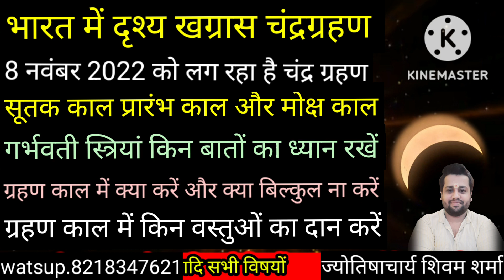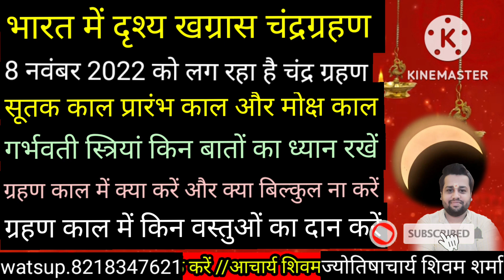चंद्रग्रहण 8 नवंबर 2022 chandragrahan2022 sutak_ka_samay sutak |svtss |astroshivam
अगर आप 8 नवंबर 2022 को पढ़ रहे चंद्र ग्रहण के बारे में जानना चाहते हैं कि चंद्र ग्रहण का सूतक काल कब से प्रारंभ हो रहा है और स्पर्श काम एवं मोक्ष काल कब है और चंद्र ग्रहण पर आपको क्या करना चाहिए और गर्भवती स्त्रियों को किन चीजों को सबसे ज्यादा ध्यान रखना चाहिए ग्रहण काल पर किन चीजों का दान करना चाहिए इन सभी चीजों के लिए मैंने जानकारी इस वीडियो के अंदर डाल दी है आप वीडियो को पूरा देखें लाइक और शेयर करें एवं जो पहली बार चैनल पर आए वह चैनल को सब्सक्राइब करें
पं नर्मदेश्वर शास्त्री जन्म तिथि
नर्मदेश्वर शास्त्री जीवनी
Narmadeshwar Shastri Facebook narmdeshwar Shastri quora narmdeshwar Shastri video narmdeshwar Mandir
पंडित नर्मदेश्वर शास्त्री
संतोष संतोषी - YouTube
आज का संतोष संतोषएस्ट्रो फ्रेंड सर्च
प्रेरक
सर्वश्रेष्ठ प्रेरणा
गोपाल राजू ब्लॉग
गोपाल राजू लेख
राजू गोपाल
गोपाल राजू प्रेरणा
मेरे पास ज्योतिषी फीस के साथ
अघोर तंत्र रहस्य:
एकांत मार्ग
महा काली तंत्र
अघोर मार्ग
Mehandipur Balaji
Jyotish zara Hat ke
Aadesh Nath Aghori
Durlabh samagr
Virtual Bhuvan
तंत्र की दुनियां
Pkjs ज्योतिष
नीम करोली बाबा
Shiv Shakti Rahsya
Apni bhakti
गुरु वीरेंद्र शुक्ला
आनंदपाठी द्वारा कर्मकांड
अघोर तंत्र रहस्यदर्शक:
Totke
yantra mantra tantra
ट्रैक्टर
आईफोन 14 प्रो
सड़क का भोजन
hathi raja kaha chale
mehndi degins
mehandi
अयातुल कुर्सी
अंग्रेज़ी
Elephant vedio
व्यायाम
चित्र
खाना बनाना
चू चू चिमनी
गुब्बारे
yantra mantra tantra
वीवो वी25 प्रो
छोटा
करेंट अफेयर्स 2022
टैरो कार्ड रीडिंग
Bhagwat geetaRajma recipe
Aaj ka rashifal
टकला प्रेरक
पिज़्ज़ा रेसिपी
विधि
elephant vedio
कॉम.miui.सुरक्षा केंद्र
हूवर बांध
अक्कड़ बक्कड़ बंबे बो
ब्यूटी एंड द बेकर एपिसोड बुलेट स्टैंडर्ड 350
Dandiya
मजेदार वीडियो
kuttu ke Aate ki recipe
नए गाने
विक्रम वेधा ट्रेलर
विक्रम मूवी हिंदी में
वास्तविक लाइव
यह रिश्ता क्या कहलाता है
डब्लू डब्लू ई
Ashish chanchlani
पंजाबी गाने
डायनमो गेमिंग
Carryminati
Bb ki vines
प्यूडिपीटी सीरीज
पब्जी
टॉम और जेरी
Emiway bantai
चंद्र ग्रहण | यह रखें सावधानी । हर हाल में सिद्ध होगा मंत्र | गुरु कृपा
pujyept.pradeep mishra ji
acharaya dr.jeetu singh
devguru astro
suresh shrimali
india alert
iskcon temple
shree vidya